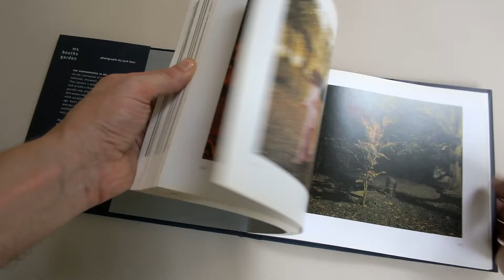Ms. Booth's Garden by Jack Kotz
Ms. Booth's Garden by Jack Kotz and published by University Press of Mississippi